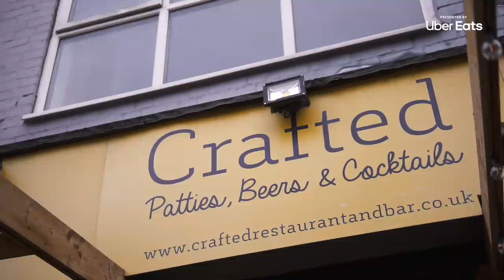Tom Eaves and George Moncur take on the Uber Eats Burger Challenge!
Tom Eaves and George Moncur visit Uber Eats' top restaurant in Hull, Crafted, to go head-to-head in a burger making challenge - watch to see who comes out on top!

Buy One Get One Free is available at Crafted via the Uber Eats app from Friday 14th January to Sunday 16th January (inclusive).